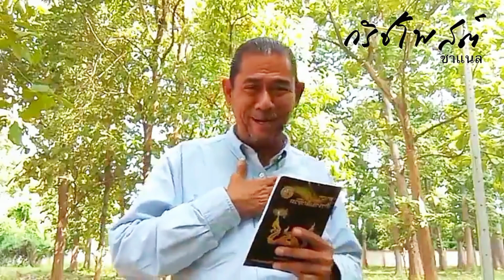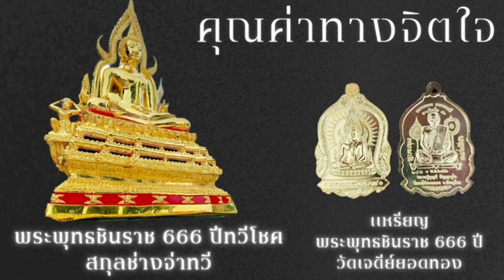เก่งกันจังกับผู้หญิง ..ขอให้มึงโดนล่อตูดในคุก !! | วิวาห์เลือด | สาวอบต.หายตัว